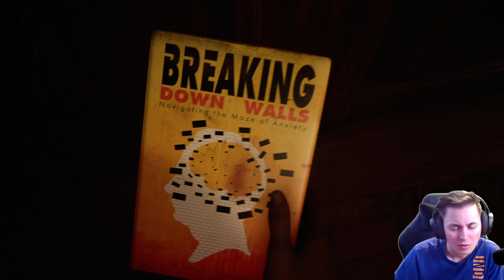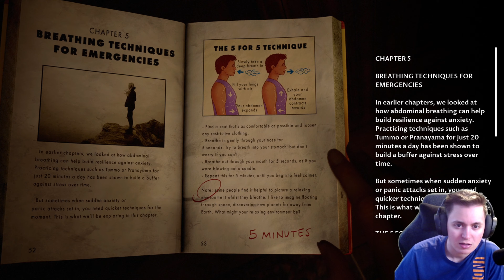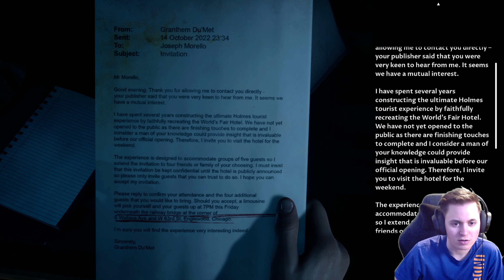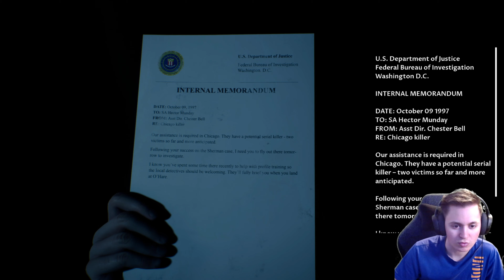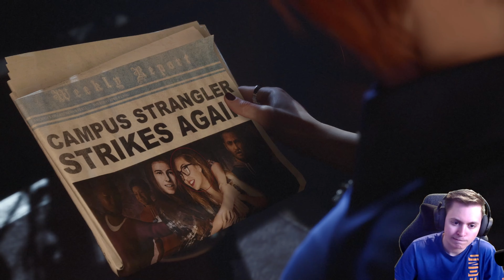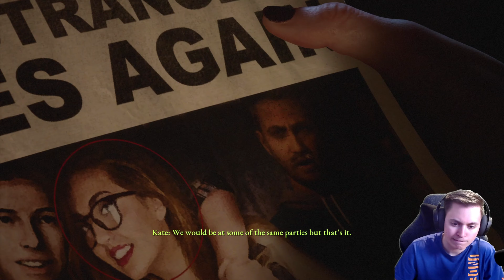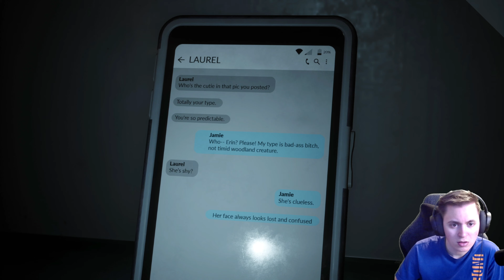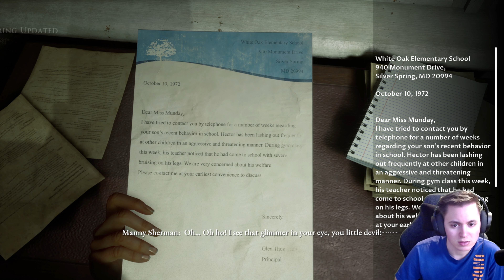He Sees all! 👀| The Devil In Me (Ep 4)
Sorry for the long delay on this game with Panda!!!

WARNING: I didn't remove any Bad Language from this video if you are sensitive to them.

Friend in the video:
1. @mPandena

►Consoles◄

●Xbox One: TheDanger2468
●Steam: TheDanger2468
●PS4: TheDanger2468

►Song: Unstoppable
►Song: Dream Avenue

And this is TheDanger2468
                                  Signing Out.

(TimeStamps)
0:00 Previously on...
1:50 Hearing Things...
8:38 Can't breathe! He's HERE!
12:00 The Curator tells us how we are doing.
13:06 Meeting with the Group
16:26 Exploring for Clues on what's going on
22:20 It's a Trap!
24:12 We Need to Leave NOW!
24:54 Romance talk...
30:19 He's separating us!
32:35 Exploring and stepping into the darkness
38:37 The Mysterious Hidden Door
45:53 Hiding from the Killer!!!
48:02 Outro